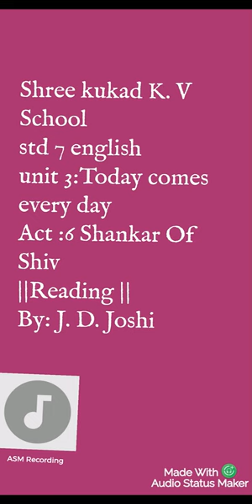std 7 englishunit 3:Today comes every dayAct :6 Shankar Of Shiv ||Reading ||By: J. D. Joshi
Shree kukad K. V School
std 7 english
unit 3:Today comes every day
Act :6 Shankar Of Shiv
||Reading ||
By: J. D. Joshi